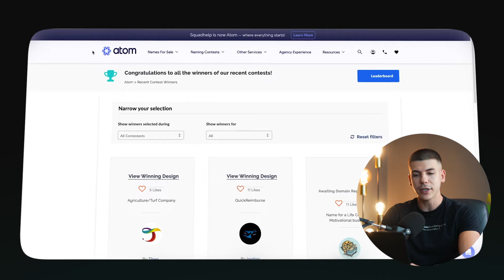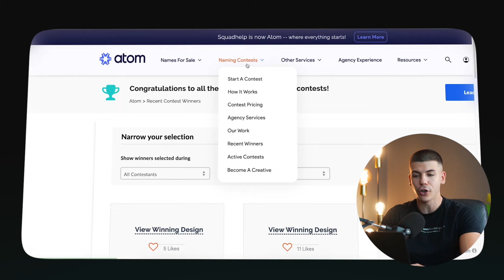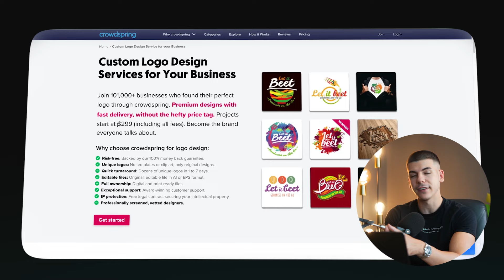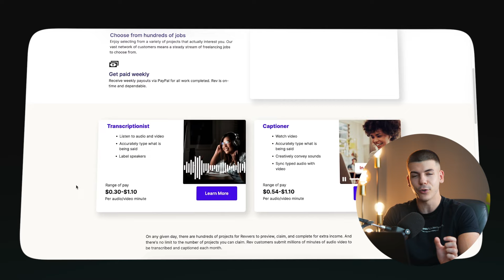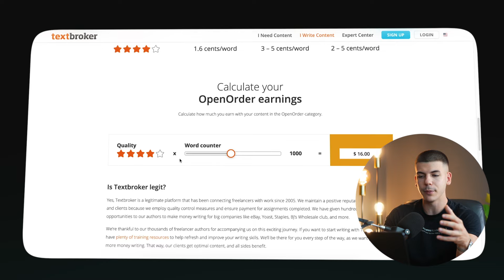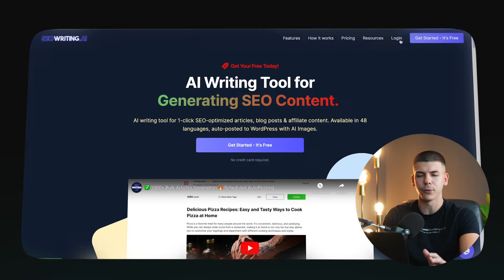10 Websites To Get Paid Per Word You Type (2024)